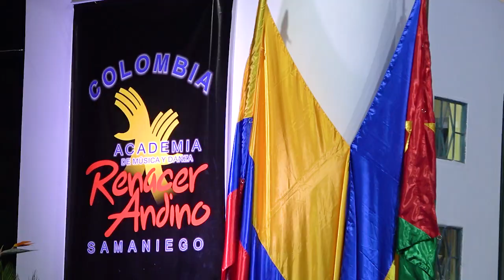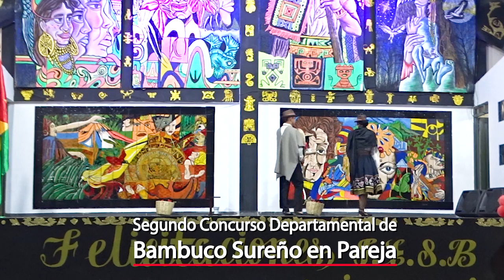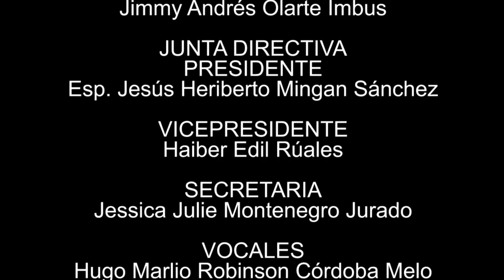ESPECIALES SATEL: SEGUNDO CONCURSO DEPARTAMENTAL DE BAMBUCO SUREÑO. PARTE 2